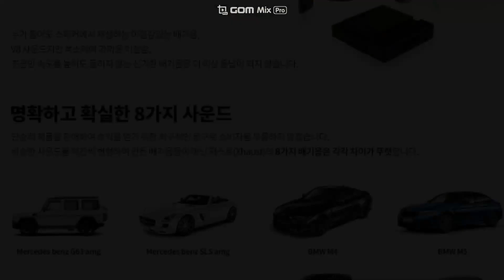벤츠 E220d AMG 8기통 가상 배기음 세팅 (저스트 액티브사운드 시스템+서브 스피커 옵션 추가)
벤츠,BMW 전문 배기 및 익스테리어 튜닝샵
서울 서초구 양재동 391-3번지 히아트 모터스

391-3, 1F YangJae-Dong SeoCho-Gu, Seoul, KOREA